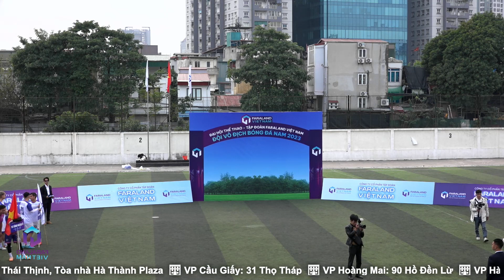LỄ BẾ MẠC🏆GIẢI BÓNG ĐÁ TẬP ĐOÀN FARALAND VIỆT NAM| VFTV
LỄ BẾ MẠC
🏆GIẢI BÓNG ĐÁ TẬP ĐOÀN FARALAND VIỆT NAM
⏰ 16H00 Ngày 14/12/2023
🏟 Sân bóng Hoàng Cầu